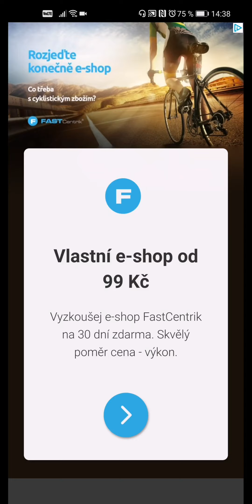Turn dancing line (2020) - Gameplay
Hi and welcome to turn dancing line game
Listening carefully to the music, and it will guide a slither snake through a changing environments for you. Tap the screen to make a sharp steer, avoiding obstacles and reach to the destination before you can see. Trust your ears rather your eyes to dance the line!